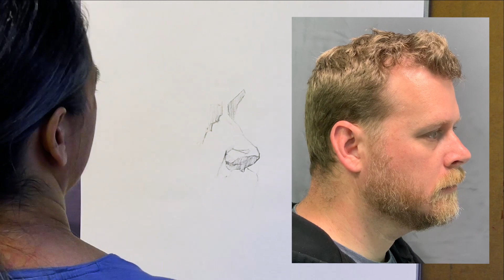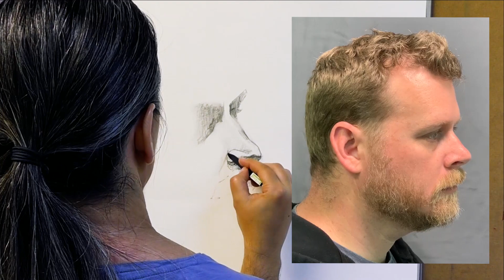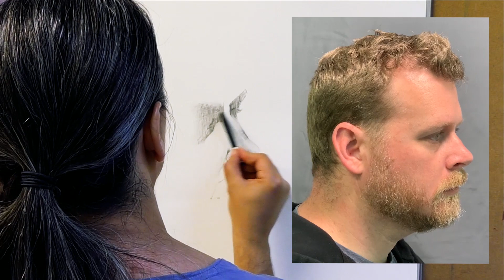Nose Drawing Demo by Artist Alia El-Bermani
Enjoy this free demo by American Artist Alia El-Bermani drawing a nose with mustache. More info on her classes can be found